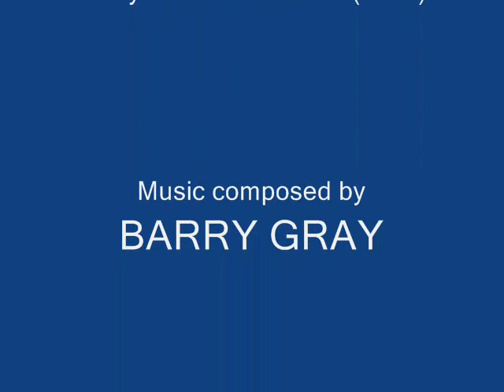Música de la serie UFO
Versión orquestal (extended version) de la música de la serie de los años 70: UFO, la música fue escrita por BARRY GRAY (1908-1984), autor además de la música de series como Cosmos 1999, Stingray, The Thunderbirds